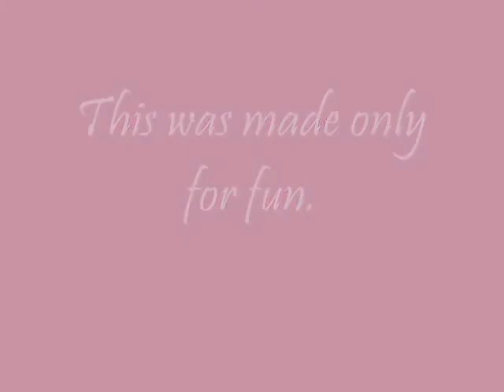JAG - So Small